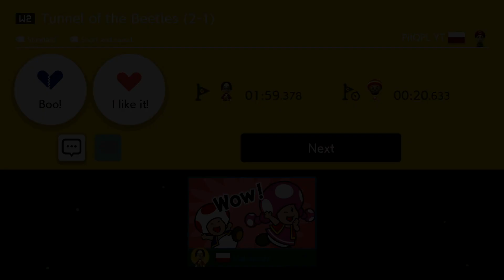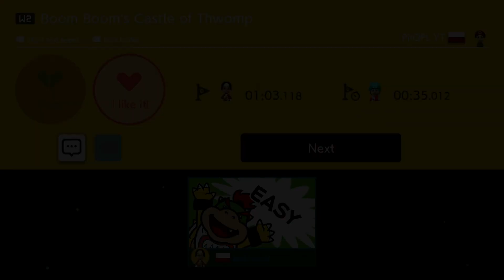Let's Play Super Mario Maker 2, part 137 - Podziemia? Ktokolwiek widział, Ktokolwiek wie?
Teraz już jestem niemal pewien, że już dawno temu zostawiliśmy Muchomorowe Królestwo za sobą. Po czym to wnioskuję? Otóż...

Kiedy już nacieszyliśmy się względnym spokojem na pięknych, zielonych i słonecznych wzgórzach przyszło nam zejść głęboko pod ziemię. Tam też odkryjemy dziwaczne groty, które sprawią, iż nasz świat dosłownie stanie na głowie, zaś wijące się tunele przyprawią nas o jej zawrót.

I wszystko byłoby piękne, gdyby nie fakt, iż z bliżej nieokreślonego powodu forteca Iggy'ego Koopy nie do końca znajduje się pod ziemią...

Chcesz wspomóc rozwój kanału MakintoshGamer? To postaw kawę!

Kup grę "Super Mario Maker 2" [Nintendo Switch] cyfrowo, w sklepie Nintendo eShop: